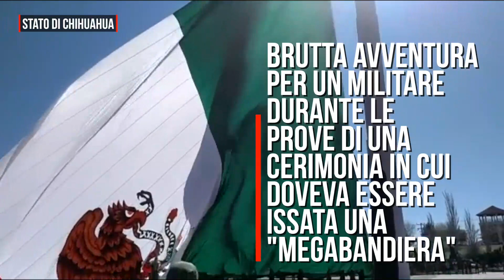Messico, il soldato “imbandierato”: resta agganciato alla bandiera e vola per oltre 10 metri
Durante le prove di una cerimonia nello Stato di Chihuahua